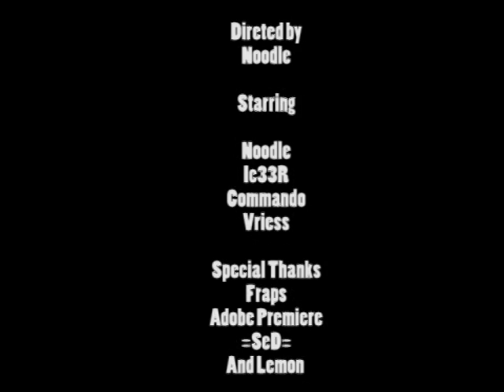Solution BF2 Big Big Big Da Balls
A selection of video clips recorded by Solution Productions put together and accompanied by "Big Big Big Da Balls" By Pure Pwnage.